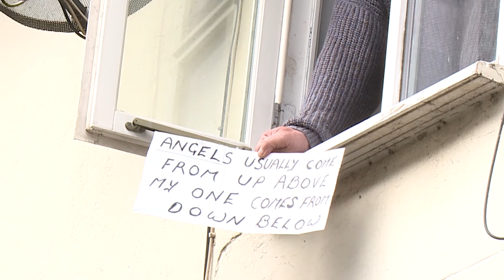Annual Review - Beneficiary stories and a word from our Chairman George Vestey